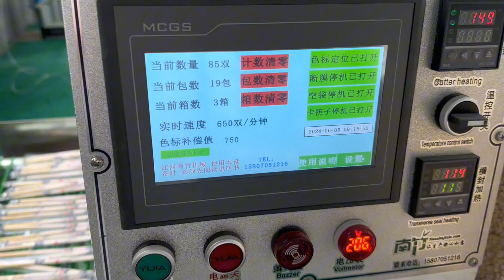full-automatic high speed chopsticks packing machine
NZGSBZJ-GS500S is a set of full-automatic chopsticks packing machine that are used to pack common disposable chopsticks such as twins, round and cutting chopsticks in the length of 18-24cm and in the thickness of 4.5-7.0mm. The packing speed is over 600 pairs and 30 bags of chopstick per minute. Both opp film and laminated paper film are available.